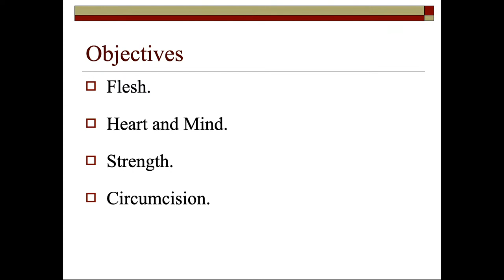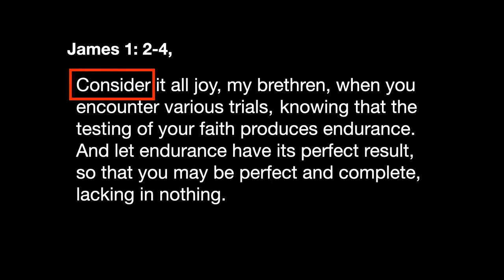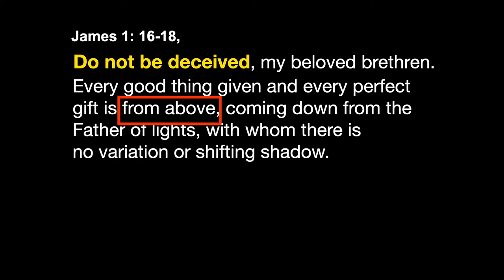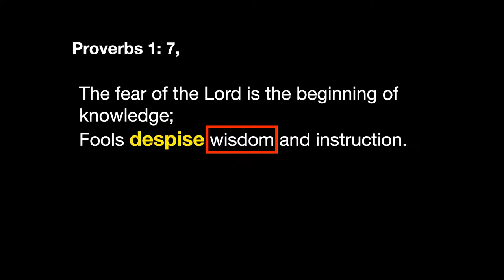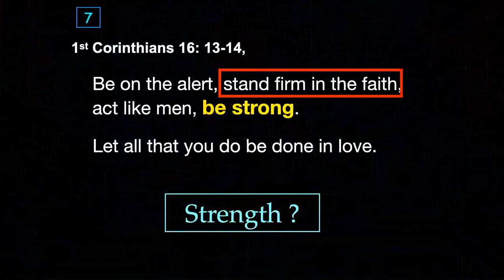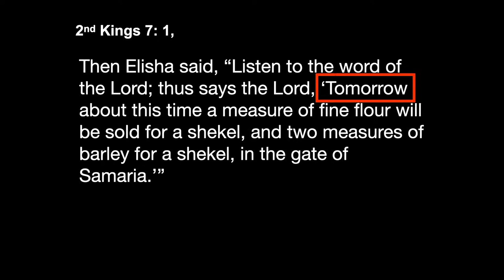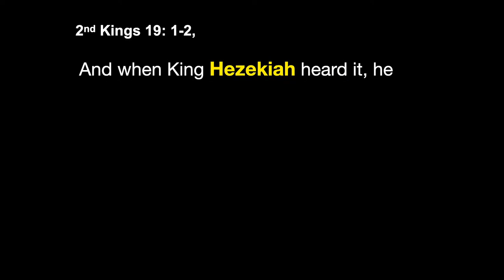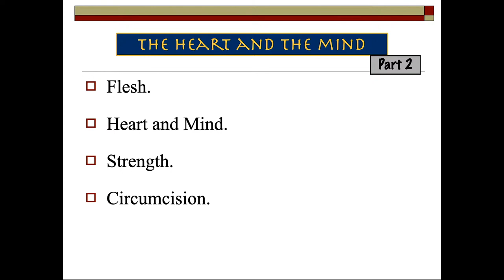JBC Livestream - August 28, 2022 9am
JBC Sunday Service on August 28, 2022 at 9am - Teaching by Dr. Matt Bain on ""The Heart and Mind pt 2", worship led by Dan Dedera